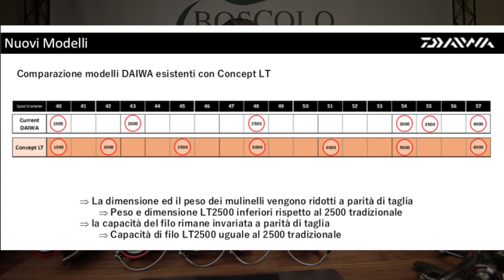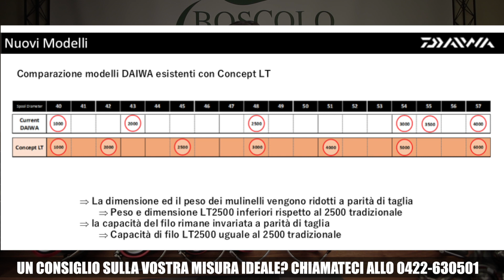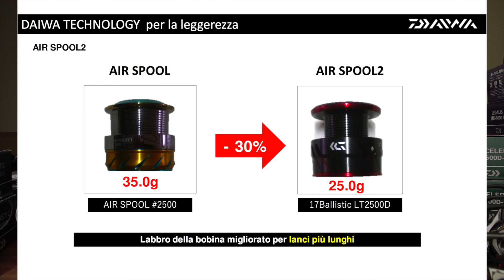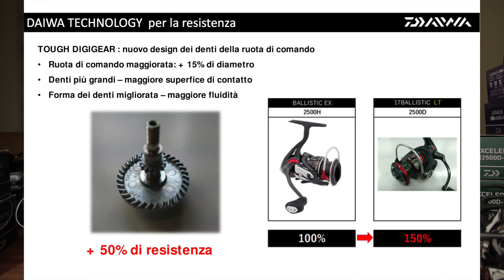*NUOVO DAIWA BALLISTIC LT* - Una bomba di mulinello?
La nuova serie di mulinelli Daiwa Ballistic Light and Tough (e i suoi "fratellini" che presenterò a seguito) sembrano essere i candidati per essere tra i migliori mulinelli della prossima stagione.
Scopriamo insieme le innovazioni che porta con sé questa nuova serie di mulinelli.